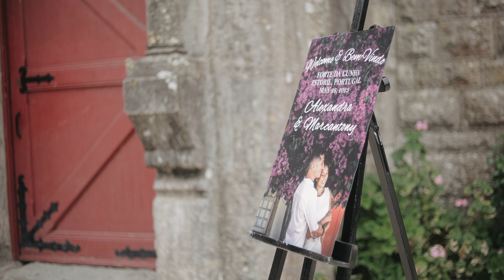Alex & Marc - Wedding teaser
I would like to dispel your fear.
The fear that your wedding day will pass and in the fervor and hustle of those quick moments, you won't be able to fully enjoy the beauty of the wedding day.

Because you know, I'm not saying that you won't enjoy it at all. It won't be like that, trust me... but firstly:
Physically, you won't be able to be everywhere.
Secondly:
Your mind won't be able to grasp everything.

This day really flies by quickly. Believe me. I've seen it dozens of times in my work as a wedding videographer. Many couples told me after their wedding something like: 'We didn't even realize how quickly it all went by.'

And do you know what they often said when they received their wedding film from me?

'We didn't even know that so much was happening at our wedding.'

I'll leave you with that :)

My name is Karol and I am the owner of the Spotcuts Film brand. My specialty is creating imagery in such a way that you'll want to return to it. I work with my beloved couples so that they proudly and eagerly return to their memories. Do you also desire this? If so, get in touch with me. We'll come up with something…